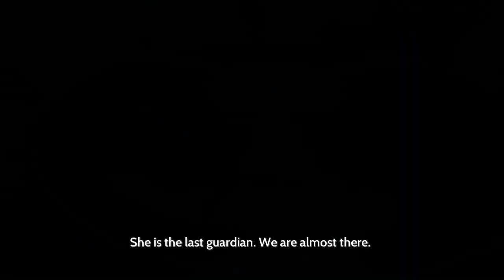Furi - 9 - you are a monster.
in a game where you fight a whole bunch of protagonists

today we fight the typical arch-shonen 'I believe in my friends' protagonist